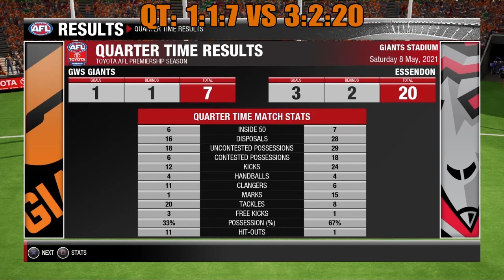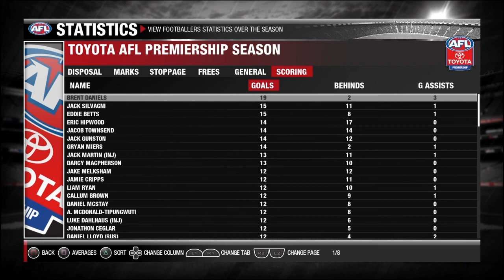AFL EVOLUTION 2 GWS Career Mode | R8 | Mumford's 200th Game